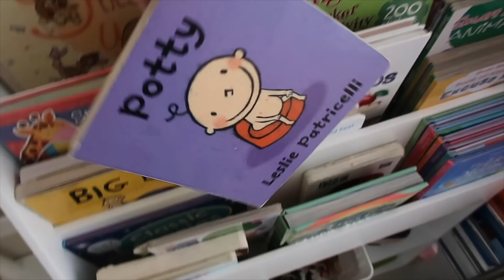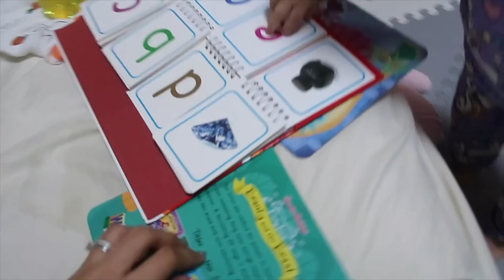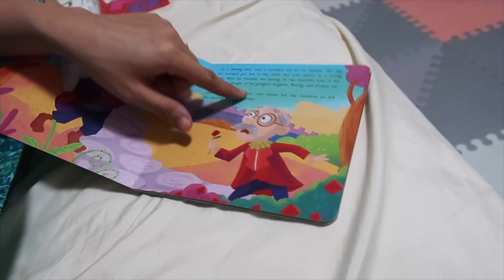PROUD OF YOU!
Finally caught on cam! Madalas kasi nacoconcious sya pag may camera! Haha

Hello guys! I am Mommy Kara. Welcome to our family's online journal! You'll find mommy and baby updates, cute baby videos of my baby  and our fun family adventures...almost daily! lol

Collab with me?

Love lots,
Mommy Kara